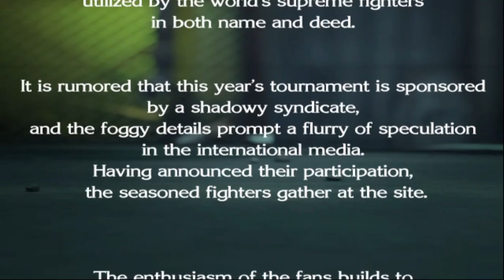The King of Fighters Maximum Impact pcsx2 1.4.0 Iori Story Playthrough